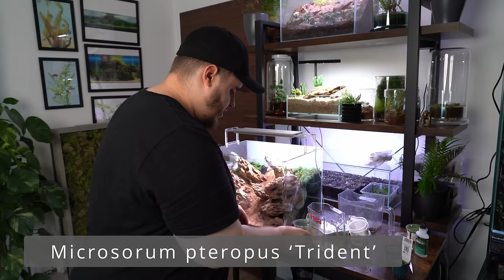35L Dennerle Nano Tank mit Drachenstein einrichten!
Brazilian Style Aquascape: 35L Dennerle Nano Tank

Dieses Video wird unterstützt von:
📌 Arka/Microbe-lift